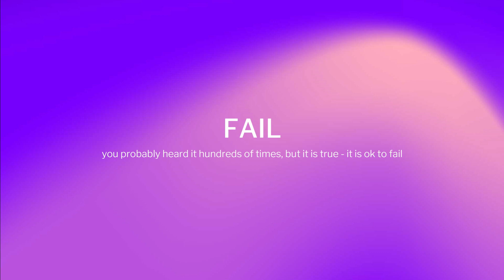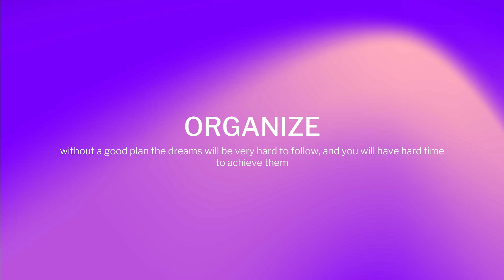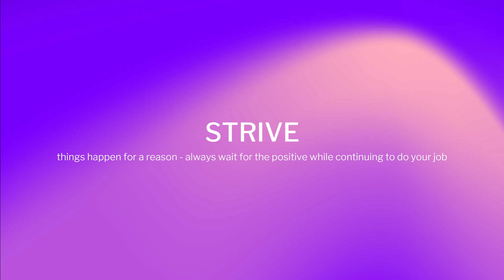How to Stay Focused and Succeed in a World of Chaos | Michal Aibin | TEDxAbbotsford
Learning from the world of programming and computer science, Michal Aibin shares some insights on how to stay focused and succeed in an ever-changing environment.  Michał Aibin is a Research Faculty at British Columbia Institute of Technology and Visiting Associate Professor at Northeastern University. He is working with industry on various capstone projects that help them bring their ideas to life while giving the students the opportunity to work in Research and Development type of projects. Beyond that, he loves to do pep talks on how to succeed in a modern technology world. This talk was given at a TEDx event using the TED conference format but independently organized by a local community.